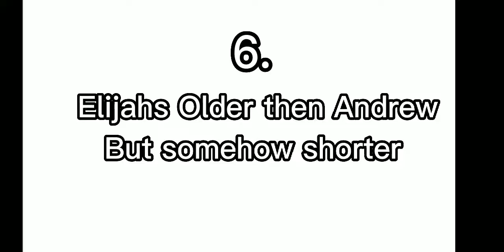things bout our favorite evil rats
I love them so much bro